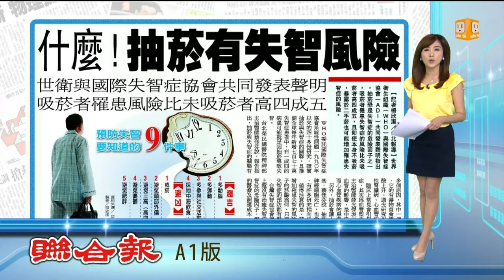【2014.07.12】失智症危險因子 吸菸提高風險 -udn tv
大家都知道抽菸的缺點很多，只是沒想到竟然跟失智症也有關係！世界衛生組織和國際失智症協會發表共同聲明，指出吸菸者罹患失智症的風險，比沒有吸菸的人高出4成5。完整內容 , FB , Twitter , G+